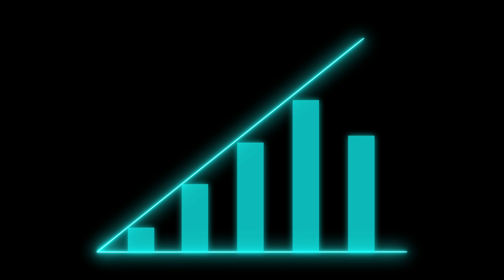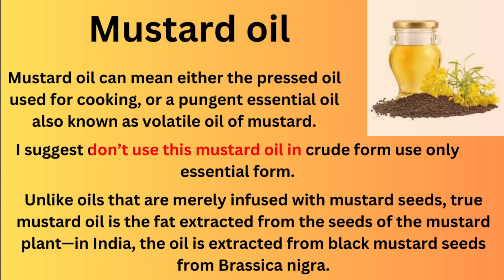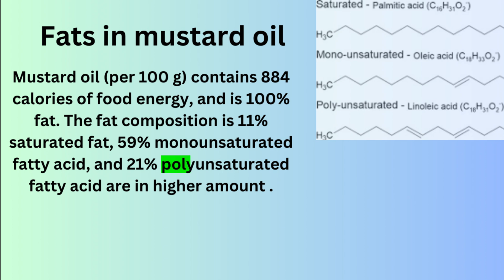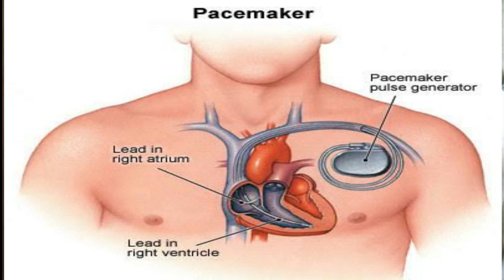How Much Erucic Acid is Present in Mustard Oil?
In this video you will learn how much erucic acid is in mustard oil and you will also know about that there are other common oils like sunflower oil, olive oil and corn oil that are good for your healthy heart.